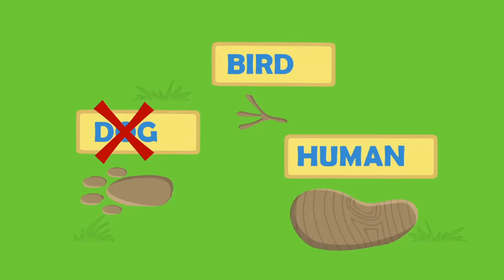Groovy The Martian - Epic adventure: a mummy at the museum with the giant dinosaur!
Epic adventure! Groovy and Phoebe are playing soccer inside a museum and they don't realise that they have woken up a mummy! A nervous Groovy will transform into different things as a truck or a dinosaur to makes the mummy goes away!
Groovy The Martian full episodes for kids + Nursery Rhymes for children Finger Family, Wheels on the bus, Johny Johny yes papa, baby shark song... Have fun with your magic friend playing outside home!